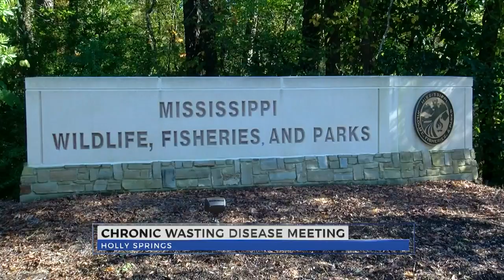Chronic Wasting Disease meeting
MDWFP to hold chronic wasting disease meeting